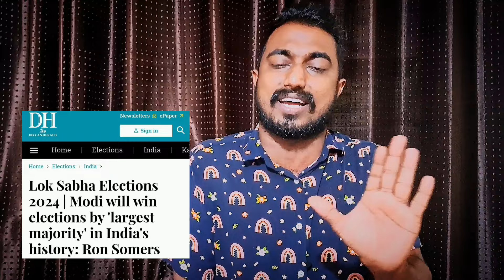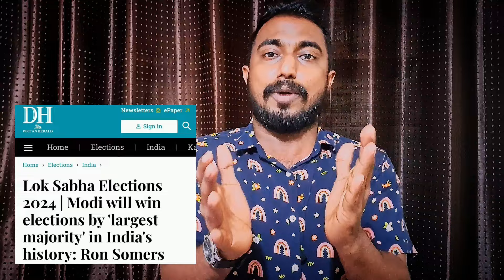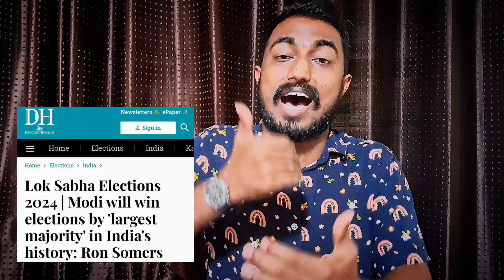BJPക്ക് എന്ത് സംഭവിക്കും റോണോ പറഞ്ഞത് കേട്ടോ | ron somers | narendra modi | prashant kishor